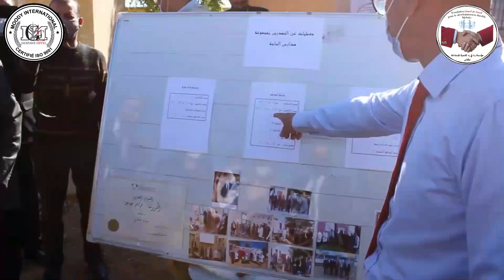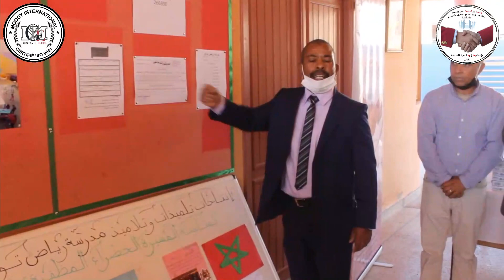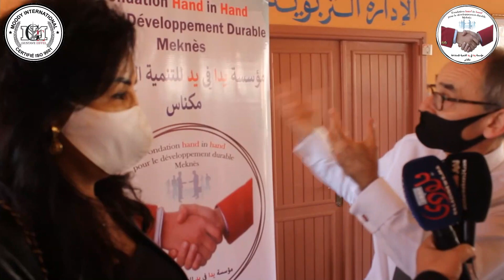Visite officielle de l'ambassadeur du Royaume Uni Mr Simon matrin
Visite officielle de l'ambassadeur du Royaume Uni Mr Simon matrin, du Directeur régional et du Directeur provincial du ministère de l'éducation nationale au Complexe Éducatif et scolaire Gustave Eiffel, dans le cadre des activités sociales en collaboration avec la Fondation Hand in Hand , pour le Développement durable.